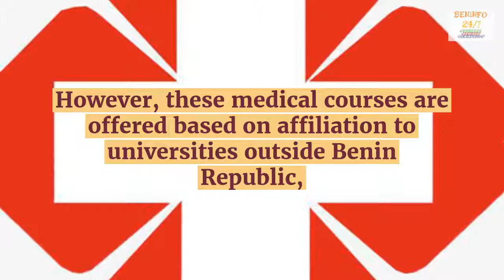courses offered in Benin republic cotonou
COURSES OFFERED IN BENIN REPUBLIC UNIVERSITIES
You asked for it, now its here! There have been questions about the courses universities in Benin Republic offers. This article I believe will answer all of your questions.

The prestigious universities here in Cotonou offer courses ranging from sciences to management courses to social sciences as well as medical sciences too.

These courses are listed below:

International relations
Mass communication
Public relations
Computer science
Computer engineering
Pharmacy
Nursing
Agricultural science
Sociology
Medical Laboratory science
Food technology
Accounting
Business Administration
Architecture
Public Administration
Marketing
Economics
Transportation and logistics
Human resources management
Information management technology
Banking and finance
Project management
Microbiology
Public Health
Education management
French language
English and literary studies
Strategic marketing management
Customer service management
Transport management
Curriculum studies
Theater arts
Fine arts
Counter terrorism studies
Security management
Musicology
Conflict resolution and arbitration
Creative writing
Telecommunications and networking
Office and secretarial studies
Biochemistry
Criminology
Journalism
Political science.
To apply for any of this courses is just a click away  APPLY NOW

You may also like this:

Admission Requirements

List of Some Accredited Universities in Benin Republic

Universities, for more information on how to apply for any of the course visit our webiste or call or whatsapp Phone